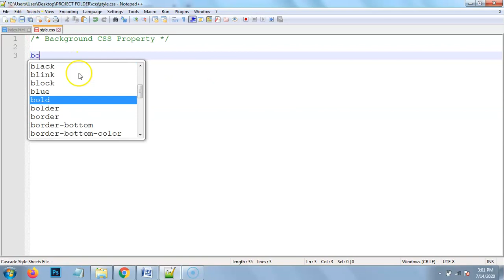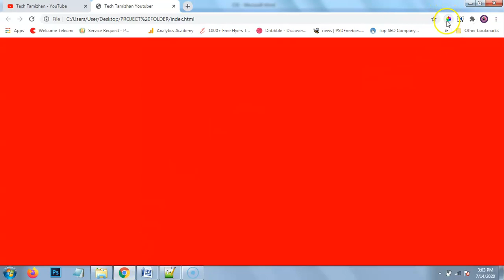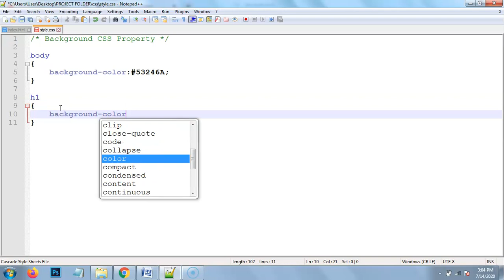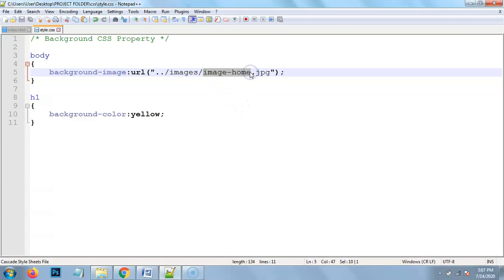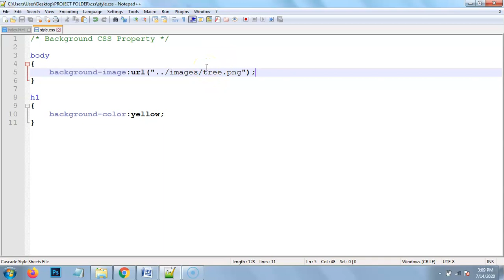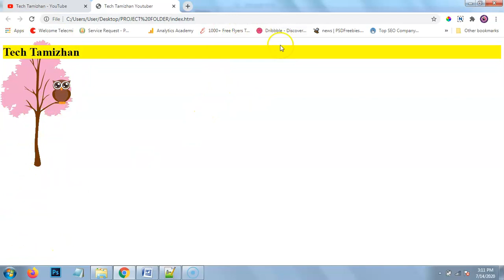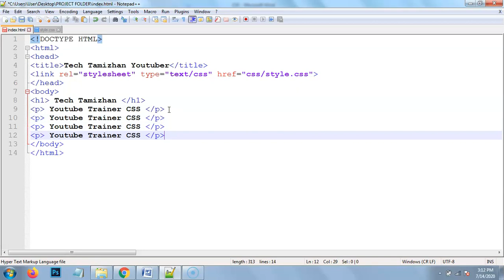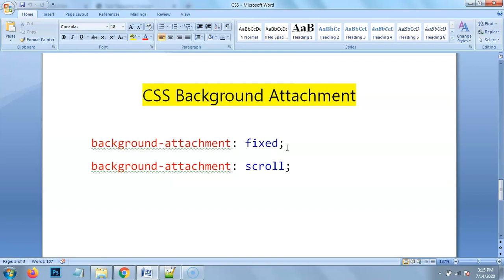CSS Tutorial for Beginners Tamil - 04 - CSS BACKGROUND PROPERTY (With Examples)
Learn CSS in Tamil [Complete CSS Tutorial For Beginners Tamil ]

CSS Backgrounds

The CSS background properties are used to define the background effects for elements.
• background-color
• background-image
• background-repeat
• background-attachment
• background-position

CSS background-color

body {
  background-color: lightblue;

With CSS, a color is most often specified by:
• a valid color name - like "red"
• a HEX value - like "ff0000"
• an RGB value - like "rgb(255,0,0)"

body {
  background-image: url("example.jpg");

CSS Background Repeat

background-repeat: repeat-x;
background-repeat: repeat-y;
background-repeat: no-repeat;

CSS background-position

left top Center Top Right Top
left center Center Center Right Center
left bottom Center Bottom Right Bottom

CSS Background Attachment

background-attachment: fixed;
background-attachment: scroll;